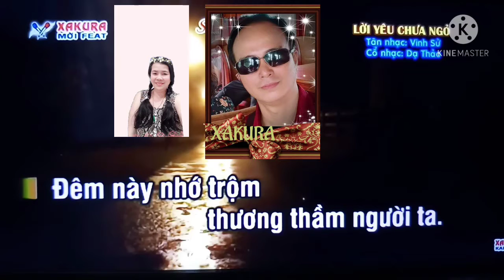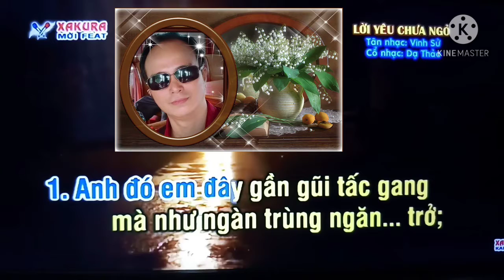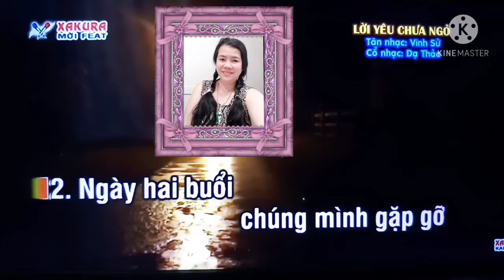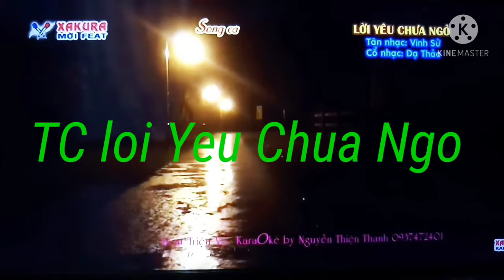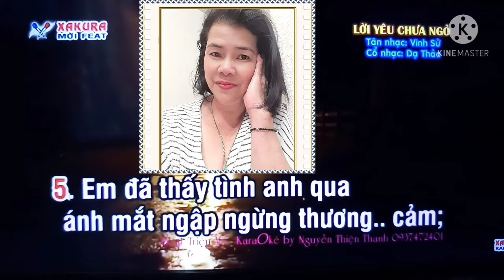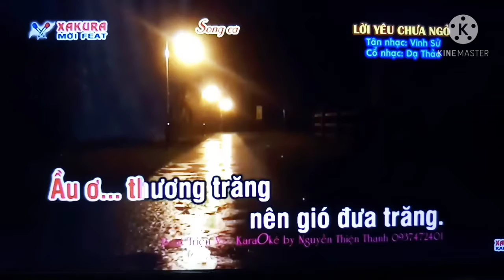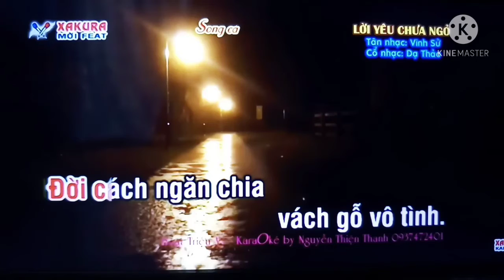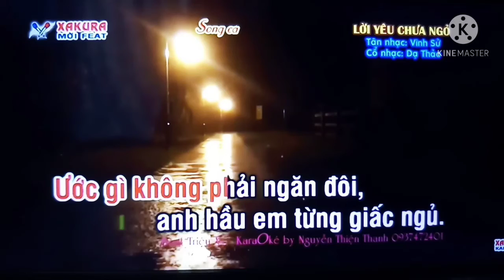TC Loi Yeu Chua Ngo TB Lan Vo & Xakura